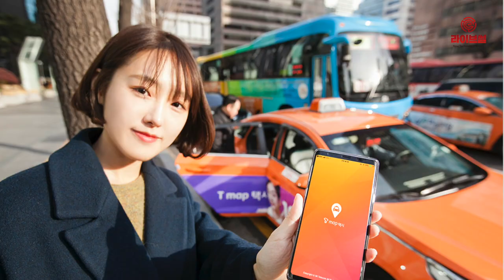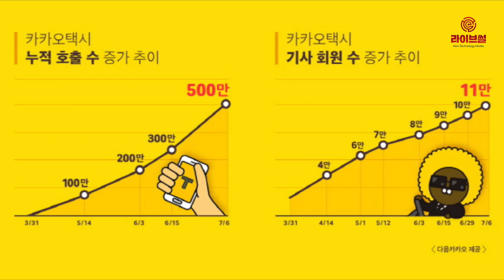[라이브썰] 정부, 택시기사 월급제 추진 … 사납금 폐지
정부가 택시기사의 월급제를 추진하는 것으로 알려졌습니다. 다만 모든 기사에게 동등한 기준을 적용하는 것이 아닌 일한만큼 임금을 지급하는 방식인데요.

이같은 방안은 그동안 택시업계의 문제로 지적됐던 사납금제를 없애겠다는 정부의 의지가 돋보인다는 평입니다.

이에 사납금제를 없애면 서비스 향상과 동시에 카풀서비스와 맞설 수 있는 경쟁력을 갖출 수 있다는 분석이 나오고 있습니다.

그동안 택시업계는 12시간 이상을 일하더라도 노사 합의에 따라 기사들에게 5시간분의 임금만 지급하며 사납금을 거둬왔습니다.

이에 국토부는 해마다 두 번씩 정기 전수조사를 실시하고 사납금을 거두는 사업자를 처벌할 방침입니다. 택시서비스발전재단을 설립해 민관이 공동으로 택시복지 재정을 마련할 계획도 세웠습니다.

또한 택시의 브랜드화를 추진하고 다양한 서비스요금제와 차종을 도입할 예정입니다. 택시 브랜드를 론칭하고 해당 브랜드를 이용하는 고객은 마일리지 혜택도 받을 수 있습니다.

학생 통학이나 공항 픽업, 어르신 돌봄 등 다양한 부가서비스를 제공하거나 특화된 서비스에 맞춰진 택시 운영 등 관련 법 개정에도 나섭니다.

7~13인용 심야셔틀택시 등의 새로운 차종의 택시 영업 허용과 스마트폰 애플리케이션 미터기로 택시요금을 사전에 결제하는 새로운 서비스도 시행하는 방안을 논의 중에 있습니다.

이 같은 정부의 방침이 택시업계에 원성을 가라앉힐 수 있을지 귀추가 주목됩니다.